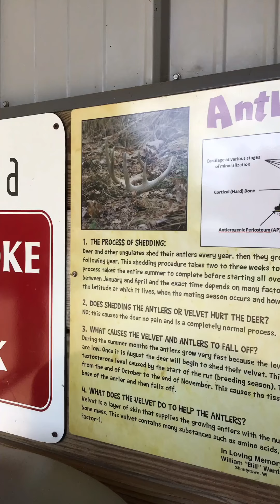Whitetail Deer at the Zoo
We went to the wildlife park in Minocqua, Wisconsin and we saw many animals, and our favorites were the deer, so we decided to make a video of all the cool deer, including a Giant 22 point buck! And a Big Piebald Buck!!